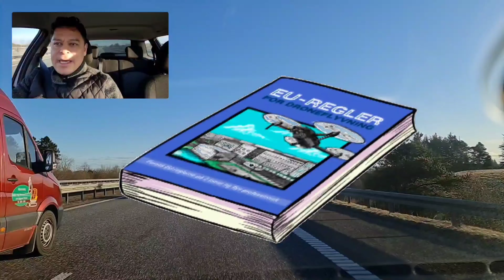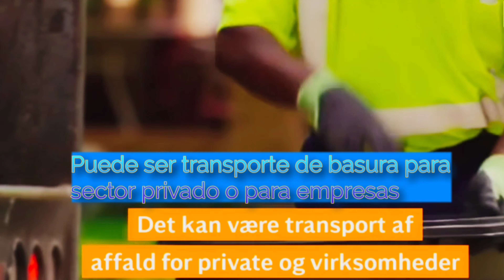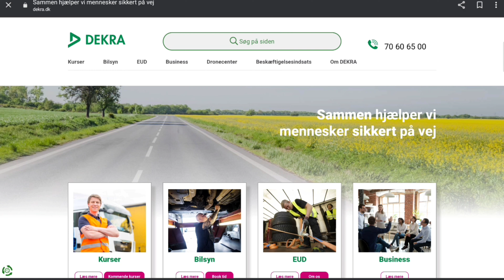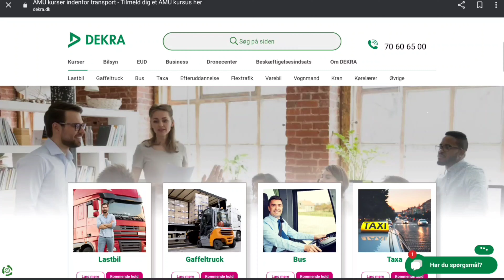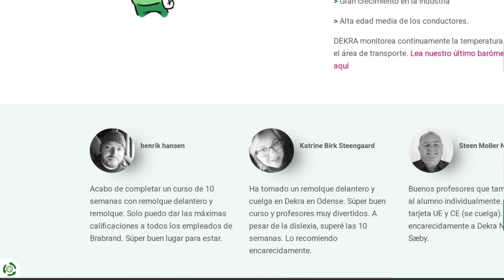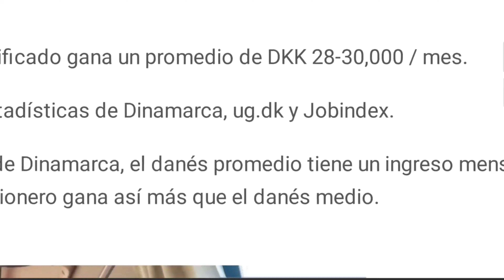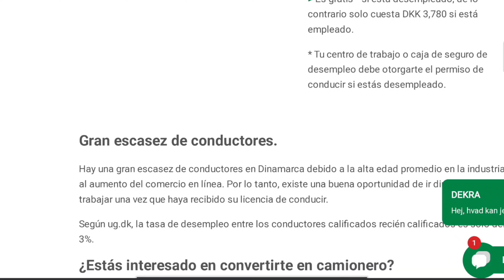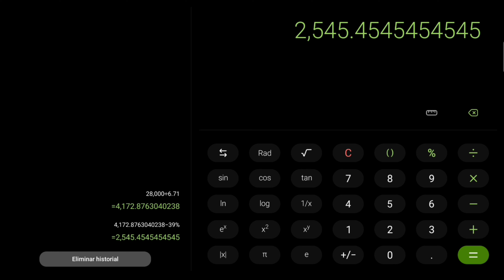✅Cuánto GANA un👉Chófer de Camión en Dinamarca 🇩🇰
Bienvenido!!! Trabajar como chófer de camión en Dinamarca es un buen oficio, aunque es importante el idioma, por lo menos saber inglés. Es uno de los trabajos mejores pagos en este País.
Si deseas apoyar el Canal, puedes hacerlo con una donación a través  de👇
Botón de Super Gracias
Unirte al Canal por 1 USD al mes